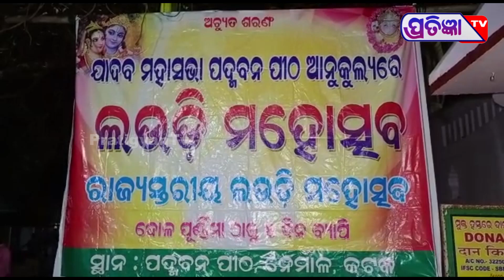ରାଜ୍ୟସ୍ତରୀୟ ଲଉଡ଼ି ପ୍ରତିଯୋଗିତା